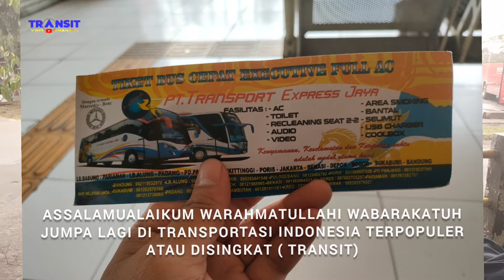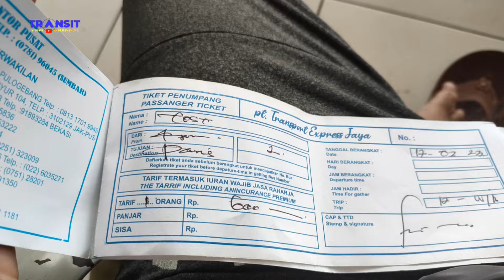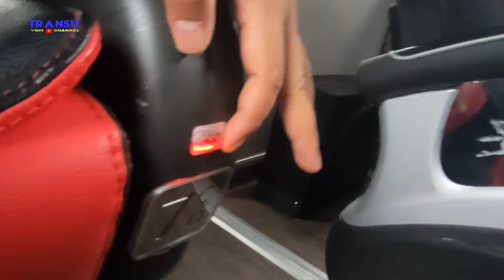PART_1 Trip Report LINE PERDANA Transport KUDO GADANG sniper creator | Jakarta - PARIS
kali ini saya naik Bus transport express jaya kembali setelah kurang lebih 35  tahun lalu masih era bus jumbo transport , dan kembali naik bus ini diera modern dengan bus premium tranex Kudo gadang 30 seat dengan gelar sniper creator transport express jaya terbaru Trip perdana Jakarta - Paris ( Pariaman sekitarnya)